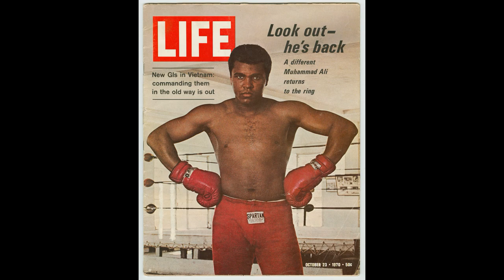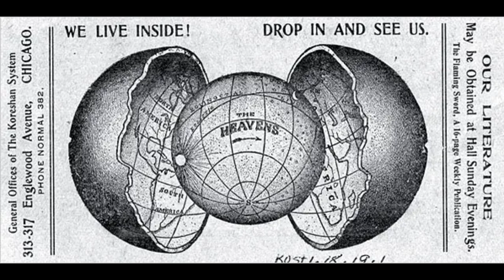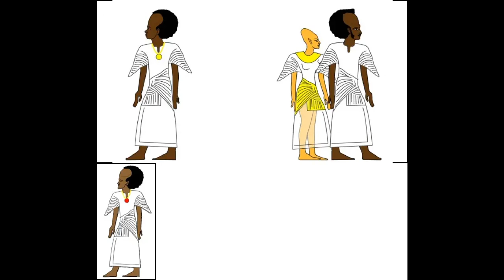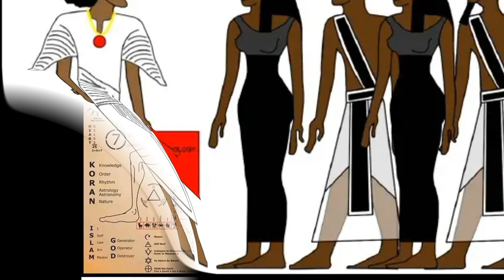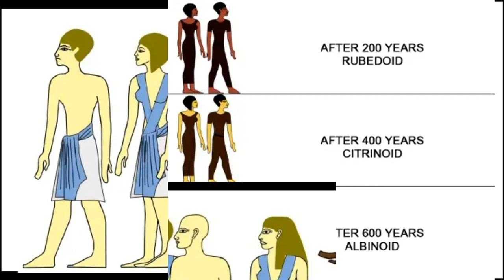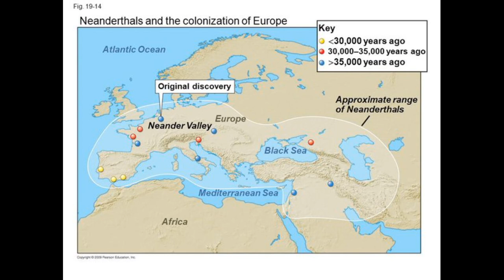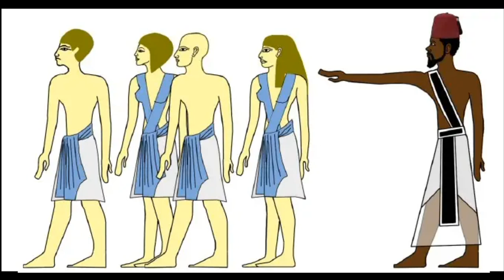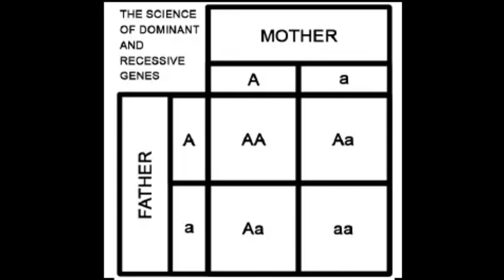Unlocking the Truth About Mr. Yakub: The Big Head Scientist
In this eye-opening video, we delve into the truth about Yakub, the Big Head Scientist, to uncover the real story behind this controversial figure. Gain the right knowledge about Yakub and his contributions as a scientist, and discover the secrets that have been hidden for years. Watch now to learn the untold truths about Yakub and his impact on history!